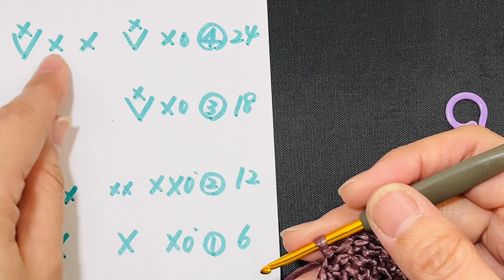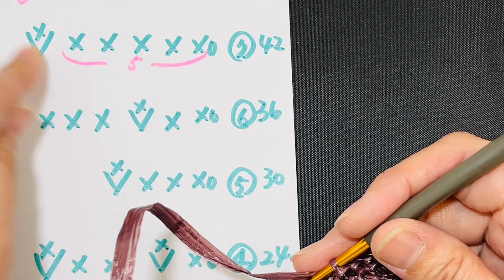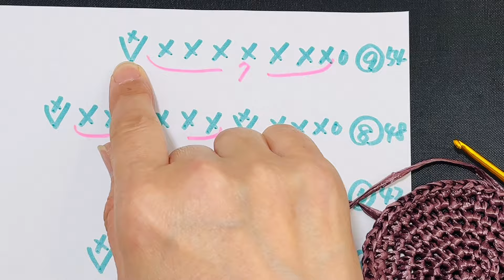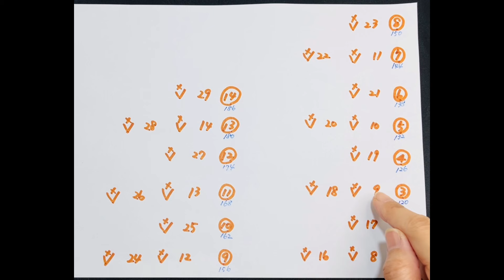細編みだけのシンプルカンカン帽↓詳細は概要欄チェック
ハマナカ
エコアンダリヤ
1玉あたり40g80m
色番55   3玉ほぼ編みきり（トップ17段の場合）

0:03材料紹介
0:15エコアンダリヤ編み方コツ
3:10トップ1〜17段　頭回り56cm
                      〜19段　頭回り60cm
18:36側面
21:07ブリム
26:55スチームアイロン
27:19完成

＊トップを19段まで編んだ場合
    側面やブリムを1〜2段減らすと3玉で編めます

エコアンダリヤはカラーバリエーションが豊富
是非お好みのカラーで
お好みのリボンを結んで
オリジナルカンカン帽を編んでみてくださいね♪